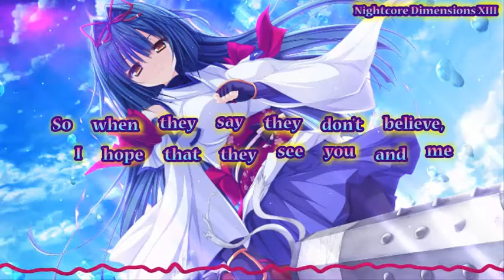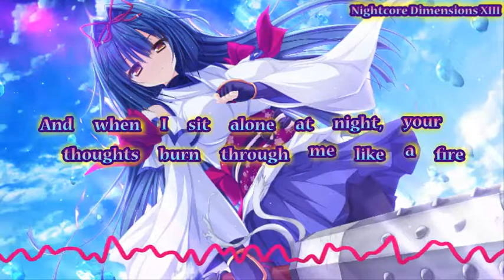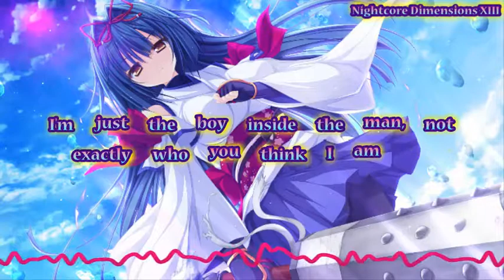Nightcore Be Somebody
Sorry it has been awhile! Thanks to pretty much everyone for sticking around in my absence :) for that I bring you this song!
73rd Video W/ Lyrics, AS, & SE
SONG BY: Thousand Foot Krutch (TFK)
***NOTE***
If you want the picture, scroll to the last second of the video & screenshot.
I am more likely to see it there than a comment on YT. Thank you.